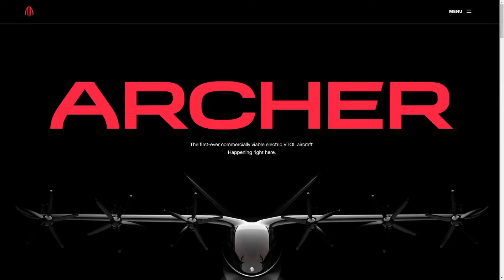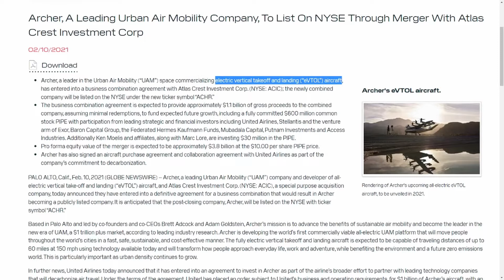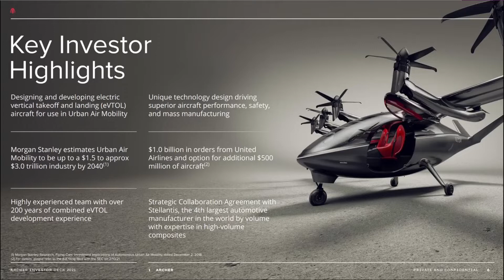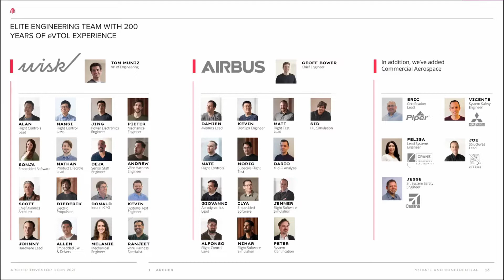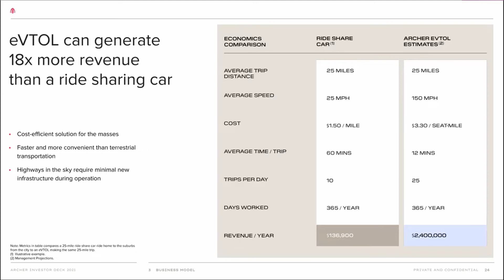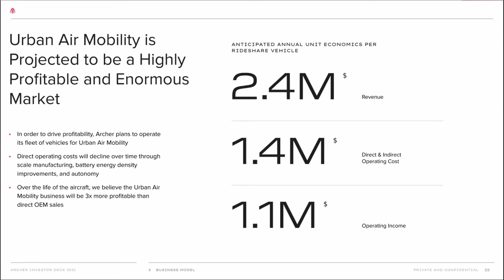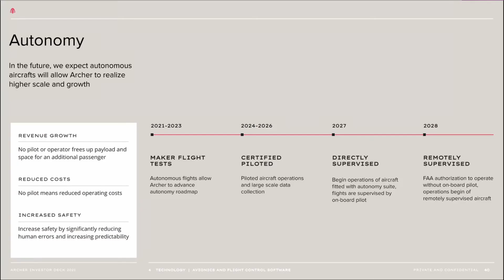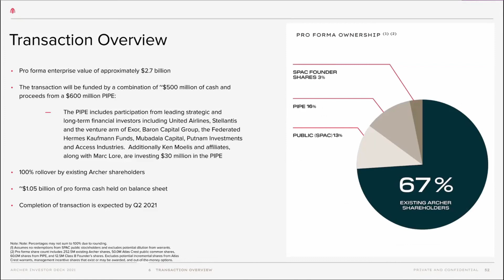🚁 Archer, Urban Air Mobility, SPAC Merger (NYSE: ACIC) (NYSE: ACHR) | eVTOL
In this video I take a closer look at Archer an Urban Air Mobility (UAM) company that is going public via a SPAC merger.

PALO ALTO, Calif., Feb. 10, 2021 -- Archer an UAM company and developer of all-electric vertical take-off and landing (“eVTOL”) aircraft, and Atlas Crest Investment Corp. (NYSE: ACIC), a special purpose acquisition company, announced they have entered into a definitive agreement for a business combination that would result in Archer becoming a publicly listed company. It is anticipated that the post-closing company, Archer, will be listed on the NYSE with ticker symbol “ACHR.”

Based in Palo Alto and led by co-founders and co-CEOs Brett Adcock and Adam Goldstein, Archer’s mission is to advance the benefits of sustainable air mobility and become the leader in the new era of UAM, a $1 trillion plus market, according to leading industry research. Archer is developing the world’s first commercially viable all-electric UAM platform that will move people throughout the world’s cities in a fast, safe, sustainable, and cost-effective manner. The fully electric vertical takeoff and landing aircraft is expected to be capable of traveling distances of up to 60 miles at 150 mph using technology available today and will transform how people approach everyday life, work and adventure, while benefiting the environment and a future zero emissions world. This is particularly important as urban density continues to grow.

In further news, United Airlines today announced that it has entered into an agreement to invest in Archer as part of the airline’s broader effort to partner with leading technology companies that will decarbonize air travel. Under the terms of the agreement, United has placed an order, subject to United’s business and operating requirements, for $1 billion of Archer’s aircraft, with an option for an additional $500 million of aircraft.